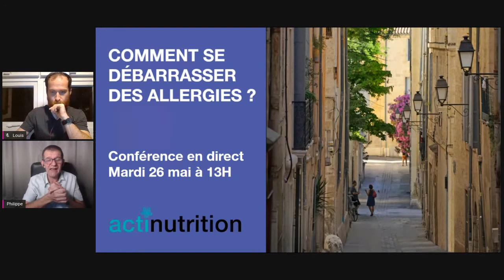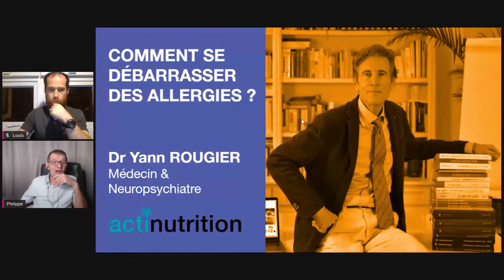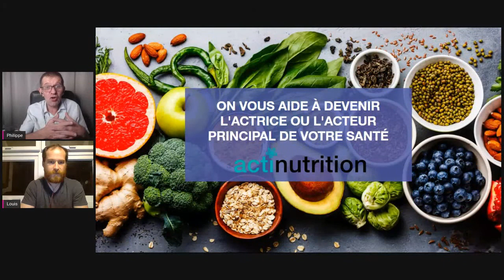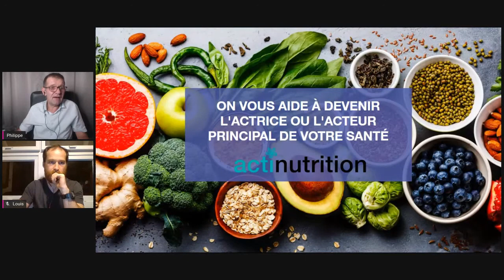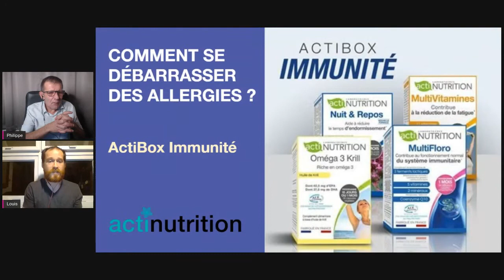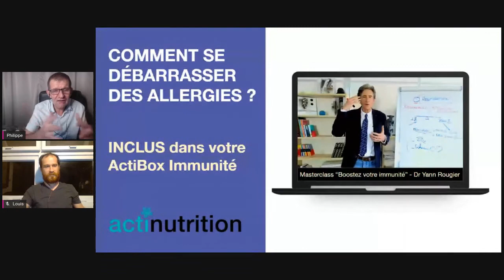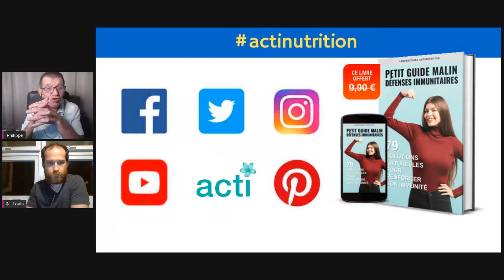Comment se débarrasser des allergies ? [Conférence Allergie S4E09]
Les allergies sont de retour ! Les réactions au pollen, aux poussières, aux poils d'animaux ou aux acariens sont revenues avec le printemps. Si vous en souffrez, vous avez sans doute vu réapparaître vos démangeaisons ou vos éternuements. Ces phénomènes sont en constante augmentation depuis 50 ans mais on a des moyens concrets et naturels de s'en défaire.

Inscrivez-vous à notre conférence en direct du 26 mai à 13H avec Dr Yann Rougier et Marie Borrel :

Depuis que le coronavirus a débarqué en Europe, tous les yeux sont tournés vers lui, au point que de nombreux patients atteints de troubles chroniques ont cessé de se faire soigner. Ce qui fait dire au monde médical : « retournez voir votre médecin traitant ! ». C’est le cas pour toutes sortes de troubles, des plus graves (les chimiothérapies anti cancer par exemple) jusqu’aux plus banals.

Cela concerne aussi les allergies saisonnières. La situation inédite que nous traversons n’a aucune influence sur les pollens, poussières, poils d’animaux, acariens… qui provoquent des symptômes saisonniers. Si vous souffrez d’allergies saisonnières, vous avez sans doute vu réapparaître vos démangeaisons, vos éternuements et autres larmoiements.

Chaque dernier mardi du mois, le Dr Yann Rougier et l’auteure journaliste Marie Borrel participent aux conférences gratuites organisées par les Laboratoires Actinutrition. Ils abordent des thèmes détox, minceur et santé naturelle et répondent à vos questions en direct !

Présentateurs de la conférence Actinutrition : Louis Faugère et Philippe Monteiro da Rocha

**Découvrez la solution FibroDéfense**
FibroDéfense est un complément alimentaire contenant du curcuma et du boswellia qui aide à contrôler tous les phénomènes douloureux, musculaires, tendineux et articulaires.

**Demandez votre livre-cadeau :**
Fibromyalgie et Douleurs Chroniques : 69 techniques et astuces performantes pour arrêter de souffrir immédiatement et pour de bon.

**ACTINUTRITION, ce sont des solutions de santé naturelle et des outils issus des Neurosciences pour vous aider à devenir l'ACTEUR PRINCIPAL DE VOTRE SANTÉ.**
Nous avons fondé nos Laboratoires de PHYTOTHÉRAPIE en 2010 et nous sommes installés dans la bonne ville de Montpellier.

**NOS CONFÉRENCES**
Rétrouvez les Conférences mensuelles organisées par Actinutrition avec le Dr Yann Rougier, Médecin Spécialiste et Formateur scientifique, et l'auteur-journaliste Marie Borrel, spécialiste de la santé naturelle.
Ces rendez-vous conviviaux abordent sur les grands thèmes Santé de notre époque : sommeil, minceur, détox, alimentation, fibromyalgie, douleurs articulaires, diabète, kilos émotionnels, hypertension, stress, cholestérol, vitamines et minéraux, maladies cardi...

**NOS LIVRES GRATUITS** avec nos meilleurs conseils de coaching

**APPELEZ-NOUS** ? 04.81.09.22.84